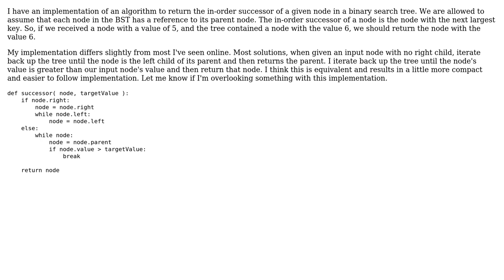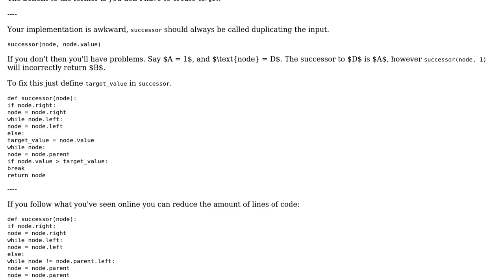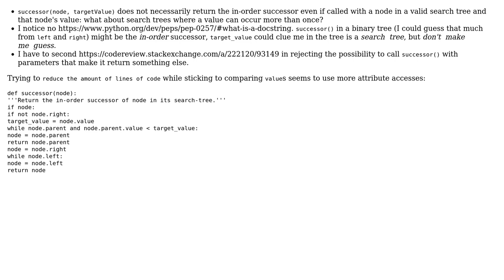Find the in-order successor of a given node in a binary search tree (2 Solutions!!)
Find the in-order successor of a given node in a binary search tree

With thanks & praise to God, and with thanks to the many people who have made this project possible! | Content (except music & images) licensed under CC BY-SA | Music | Images & others | With thanks to user screeb user Peilonrayz user greybeard user AlexV and the Stack Exchange Network Trademarks are property of their respective owners. You are responsible for your own actions.